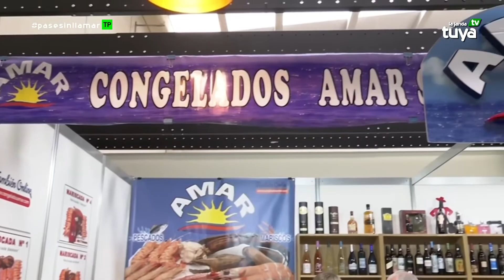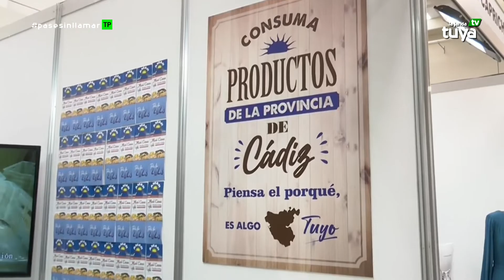CONGELADOS AMAR - II JORNADAS DE PUERTAS ABIERTAS DEL POLÍGONO "PASE SIN LLAMAR"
CONGELADOS AMAR (STAND) - II JORNADAS DE PUERTAS ABIERTAS DEL POLÍGONO "PASE SIN LLAMAR"